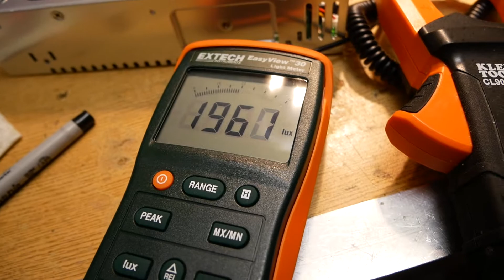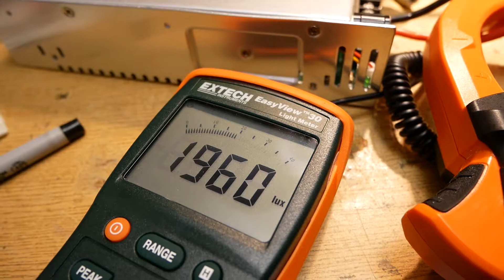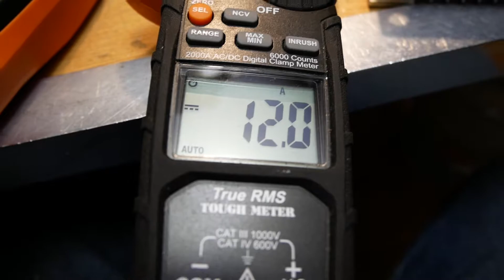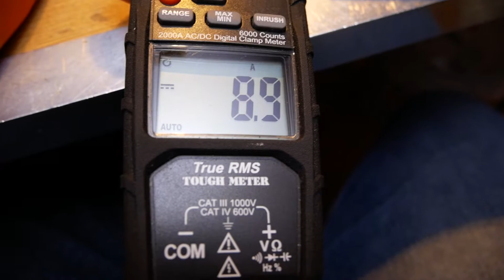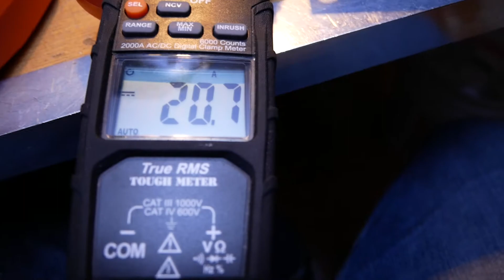XHP70.2 vs XHP160 lux and amps tests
In this video you see the lux detected on my light meter reflecting off the ceiling for the XHP70.2 and the XHP160. I do this test at 6v and 6.9v.